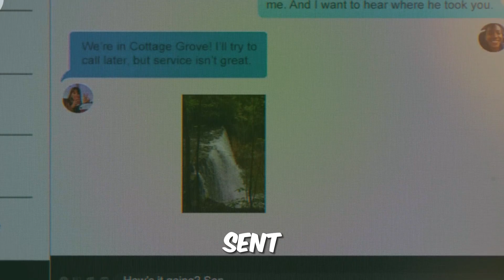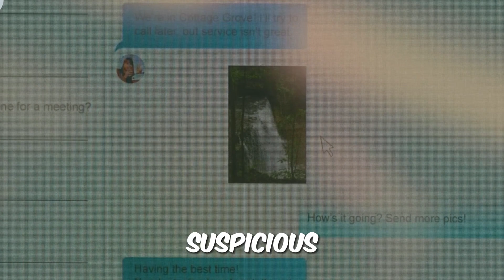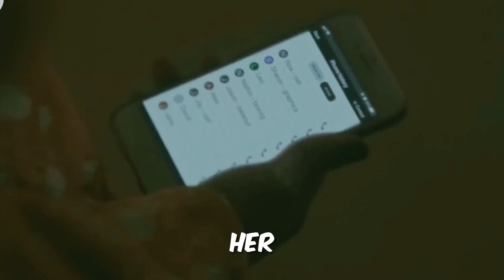The girl needs to make a swift escape, or she will lose one body part every day.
Movie Title: Fresh

Having abandoned dating apps, a woman encounters what appears to be an ideal man and agrees to join him on a romantic weekend retreat. However, during the getaway, she discovers that her new partner has been concealing some rather peculiar desires.